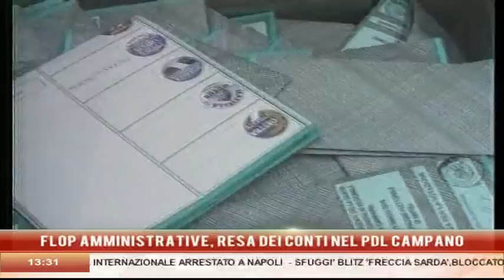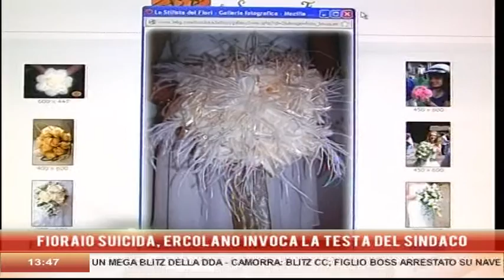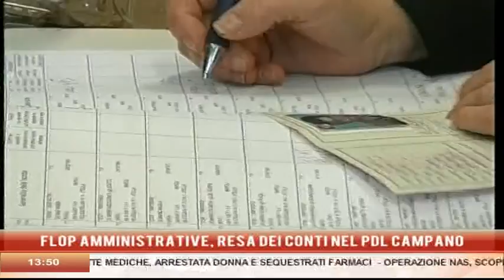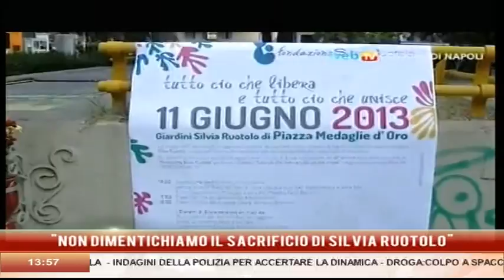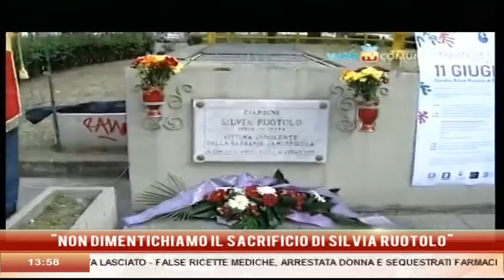8 NEWS h 13 30 del 12 Giugno 2013